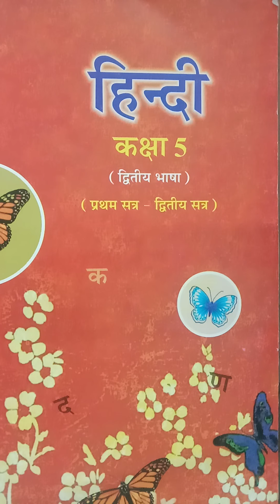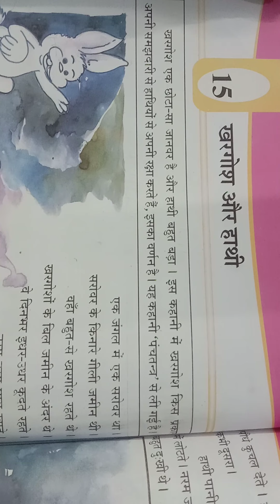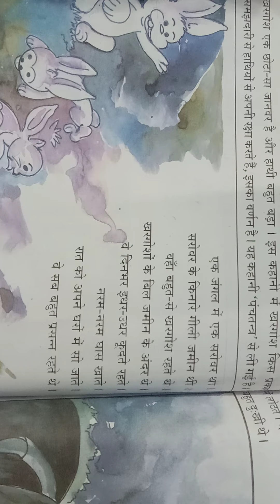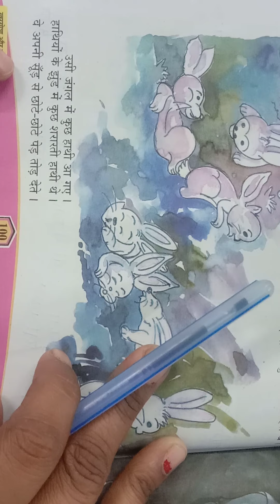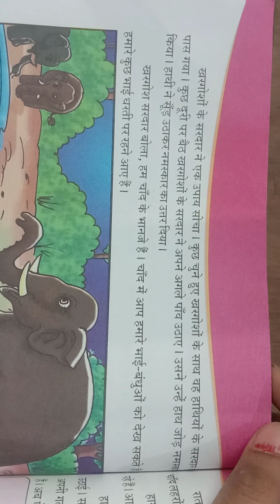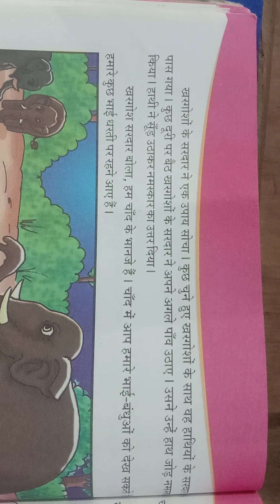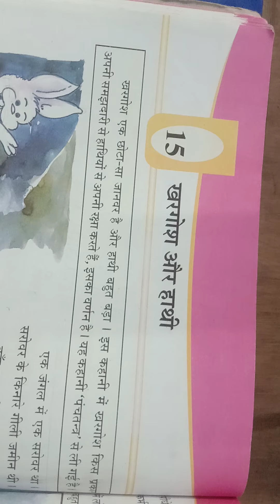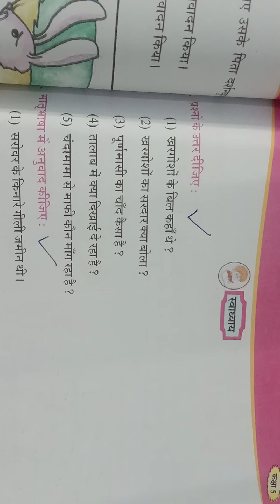20/2/21 STD-5 HINDI(ENG.MED)ch-15 T.B